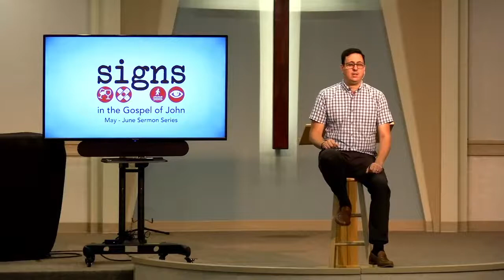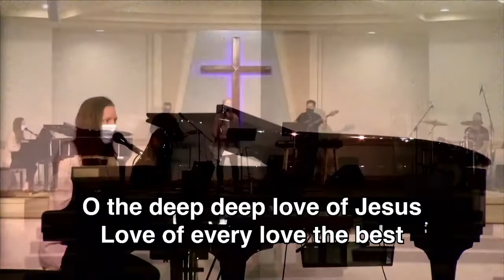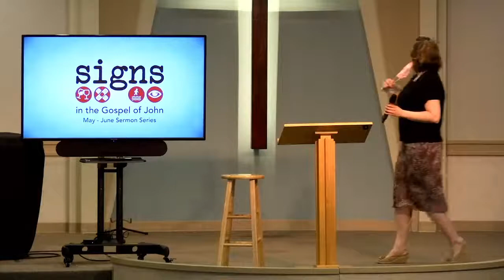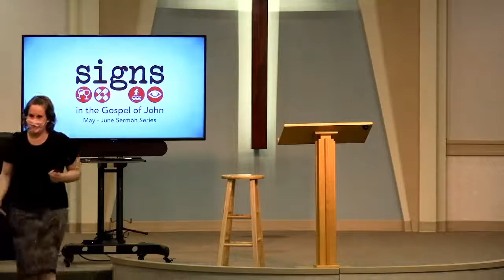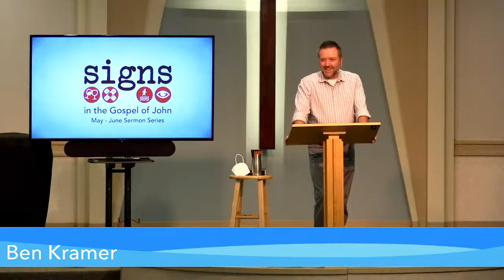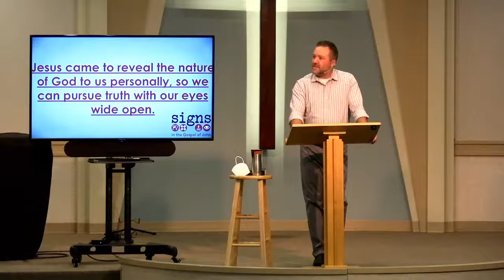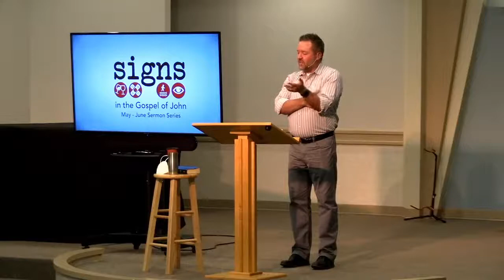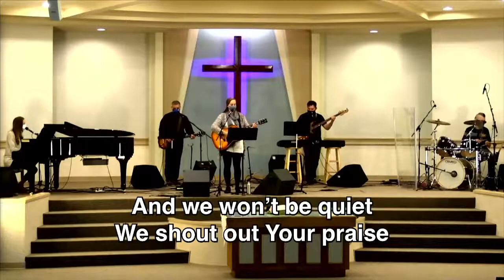Blind from Birth - Ben Kramer - 2021-06-13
PCC Live Stream for June 13, 2021
Sermon Title: Blind from Birth
Sermon Series: Signs in the Gospel of John
Scripture Reference: Psalm 146, John 9
Preacher: Ben Kramer

In this sign from the Gospel of John, we encounter Jesus healing a man who was born blind. Like the other signs this miracle points to a greater truth of who Jesus is as the Messiah.

Parliament Community Church is located in Regina, SK at 4011 Pasqua Street.